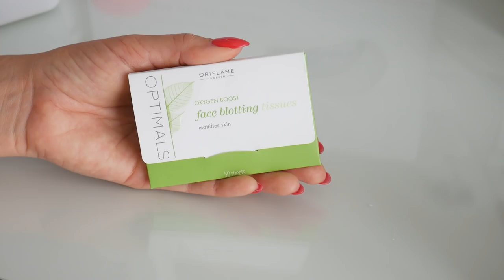БЮДЖЕТНЫЕ ФАВОРИТЫ: БРОВИ, ЛИЦО, ГУБЫ, КИСТИ [OSIA]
✔︎ Лёгкий консилер Gosh Click’n Conceal (для Украины)
✔︎ Большая кисть для пудры EcoTools, Full Powder Brush (iherb)
✔︎ Рассыпчатая пудра Golden Rose Long Wear Powder (для Украины) (для России)
✔︎ Спонж для макияжа Wibo
✔︎ Кисть для тона и пудры E.L.F. Cosmetics, Ultimate Blending Brush (iherb)
✔︎ Жидкая матовая помада для губ Rimmel Stay Matte Liquid Lipstick, оттенки 110,200 (для России) (для Украины)
✔︎ Губная помада Loreal Color Riche Shine, оттенок 642 (для России)
✔︎ Карандаш для бровей Vivienne Sabo, оттенок 1,2 (для России) (для Украины)
✔︎ Помадка для бровей Wibo, у меня оттенок Blonde, здесь международная доставка
✔︎ Матирующие салфетки Oriflame
✔︎ Карандаши для бровей ESTRADE, тон 301 (для России)
✔︎ Гель для бровей Golden Rose, оттенок 01 (для Украины) (для России)
✔︎ Тушь для бровей Vivienne Sabo Brow Arcade, оттенок 2 (для России)
✔︎ Карандаш для глаз L'oreal Infaillible Gel Crayon 24H Waterproof 002 Grey fever, 008 Rest in kaki (для России)
✔︎ Кремовые тени Н&М, оттенок Sirocco

В данном видео нет платной рекламы, договорённых интеграций с производителями/дистрибьюторами и т.д. Мнение и подборка средств исключительно мои.

xoxo
Osia